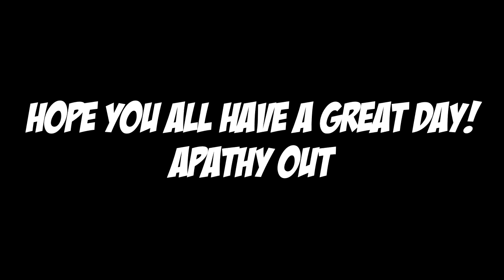Bo3 - FUNNY MOMENTS WITH E6!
Good times with the team, Hope the video made your day :D